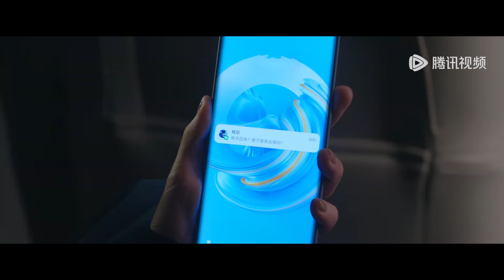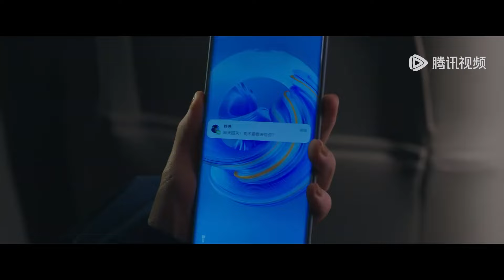ENG SUB《舍不得星星 You Are My Lover Friend》EP24——主演：张新成，王玉雯 | 腾讯视频-青春剧场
高中三年，让蒋时延和唐漾结下了深厚的“兄弟情”，如今的唐漾被调回汇商银行蓉城分行任信审处副处长，却处处遭上司甘一鸣打压，但她力排众议通过了“志兰小卤”的小微申贷，身为一休好吃创始人的蒋时延则通过自己在美食媒体领域的影响力暗中帮助唐漾。在上司甘一鸣假借醉酒骚扰唐漾时，蒋时延重拳出击，两人开始怀疑对对方的感情似乎超越了“好兄弟”的界限，在暧昧疑惑之时，蒋时延阑尾炎住院，唐漾无微不至地照顾，两人终于变成了恋人，身边人似乎都不相信这两个多年好友会真的谈恋爱，闹出各种乌龙。蒋时延在事业上打开了新的突破口，开拓线下产业链，吸引了九江集团注资收购，却被蒋时延和唐漾发现了背后的诈骗阴谋。一切尘埃落定，蒋时延和唐漾终于牵手步入婚姻殿堂，实践了当年两人共同许下的“有我一碗饭吃，就有你一个碗刷”的誓言。
▶主演：张新成, 王玉雯

【Synopsis】Princess Liu Chang Sheng from the Fu Yu Kingdom has the label of "husband-killer" attached to her name. As she reaches the age of marriage, she worries about finding a suitable husband. The Emperor intends to send her to the Da Tang Kingdom to marry the ruthless and bloodthirsty Prince Qin Li Jing, who is known as the "Jade-Faced Demon".
With the mission of "killing husbands to save the country", Chang Sheng and Li Jing embark on a comical and absurd journey. As they get to know each other, they overcome prejudices, ignore rumors, and bravely pursue love, ultimately discovering the true meaning of love.

【Starring】Zhang Xincheng, Wang Yuwen